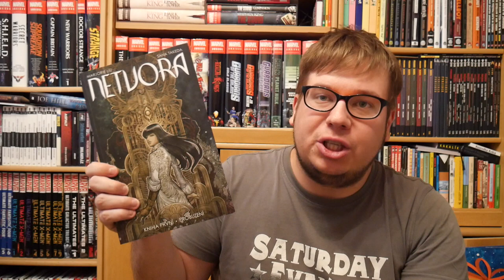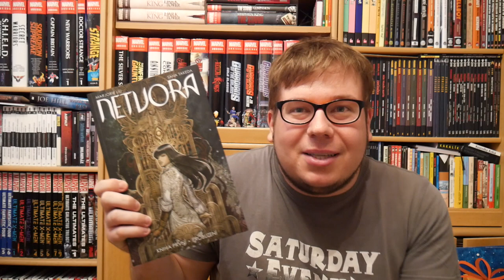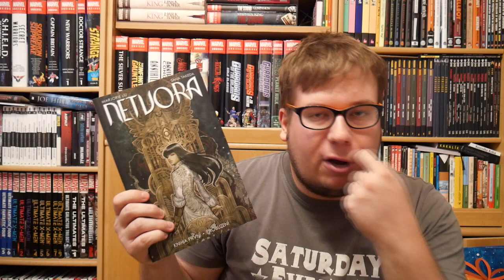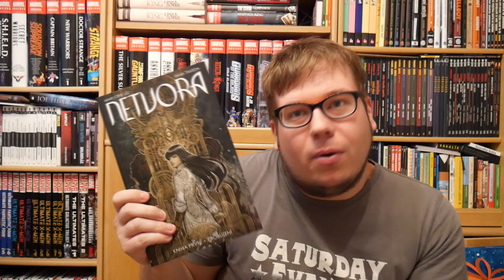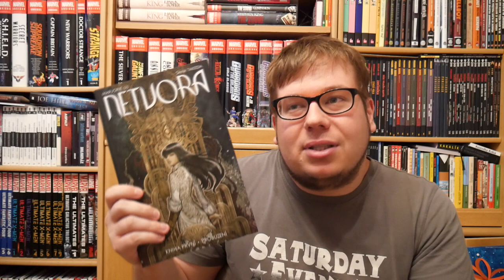Komiksové bubliny - Netvora